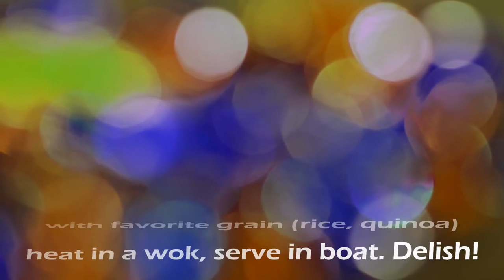Solar Plexus Pineapple Salsa Boats | Fun, Simple, Tasty Recipe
Infuse golden solar plexus energy into your third chakra with a delicious Pineapple Salsa Boat...or just eat the salsa, either way, you can't go wrong! A party of flavors come together to create a new and exciting, unique ArtisticVegan.com creation from my home to yours! Enjoy this quick recipe video.